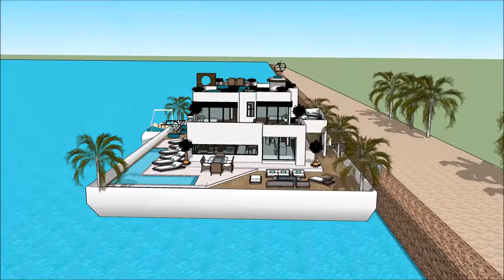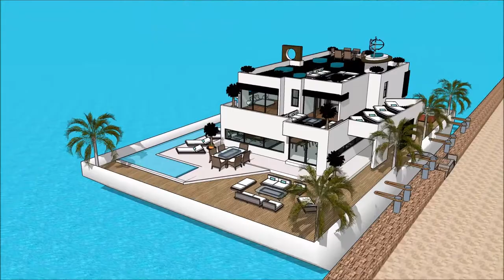Luxury Mega Yacht Houseboat Keys Houseboat Miami Yacht Show in HOUSEBOATS MIAMI YACHT SHOW 2018 LUX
The houseboatzania launching an innovative high-end luxury yacht houseboat home design potentially as a display of exhibition of the Luxury Mega Yacht Houseboat Keys Houseboat Miami Yacht Show in HOUSEBOATS MIAMI YACHT SHOW 2018  LUX.

The collection of the Houseboatzania concept of Luxury Mega Yacht Houseboat Keys Houseboat Miami Yacht Show in HOUSEBOATS MIAMI YACHT SHOW 2018  LUX consists of high luxury and architectural art pieces in minimalism combined with living on the waterfront of the harbour of

The houseboat yacht design has the basis to sustain living with high standards and contemporary structural design at @Luxury Mega Yacht Houseboat Keys Houseboat Miami Yacht Show in HOUSEBOATS MIAMI YACHT SHOW 2018  LUXwith numerous of prospects for excessive living and celebrating the desire of life worldwide: